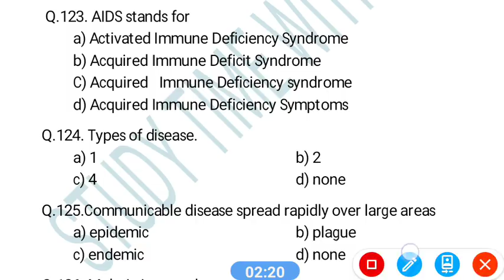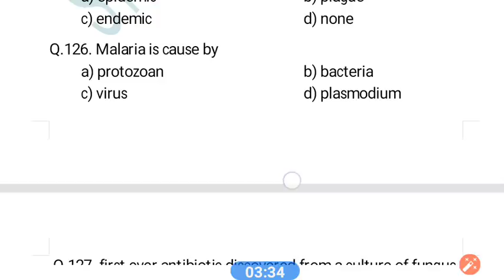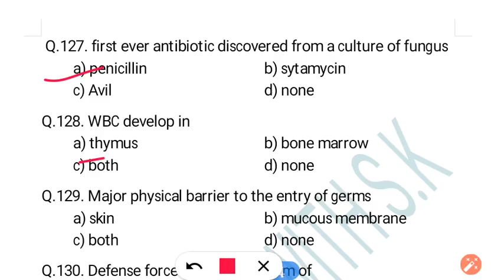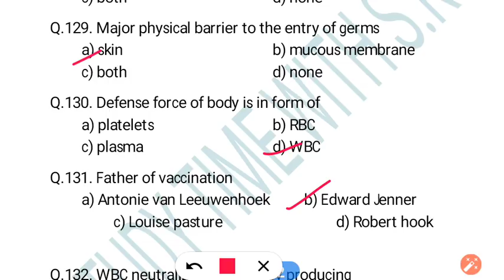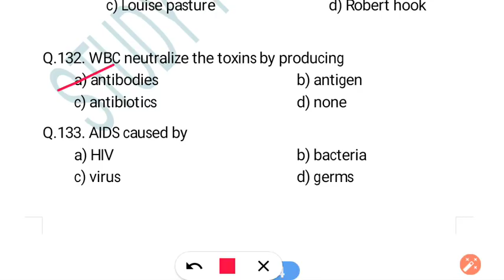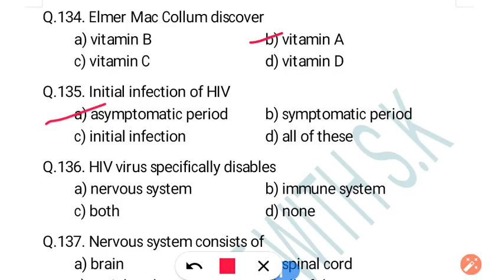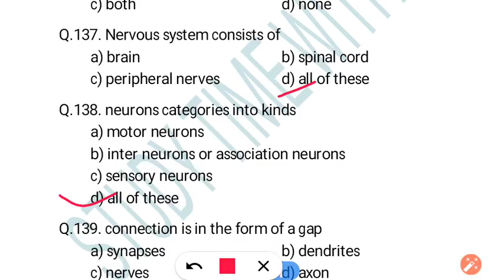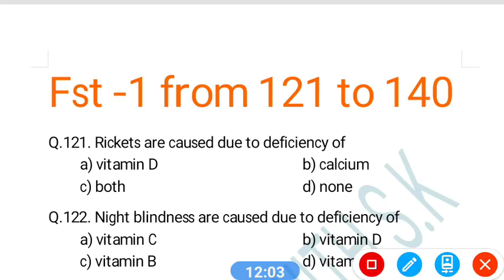Fst 1 mcq questions from 121 to 140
Watch our vedios on important questions of various Ignou courses

download pdf file through given link from 121 to 140